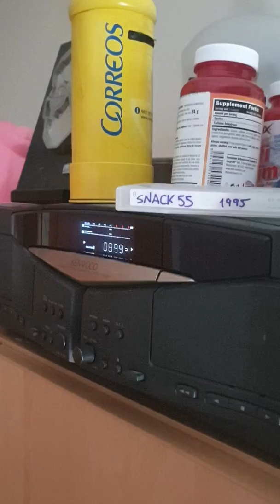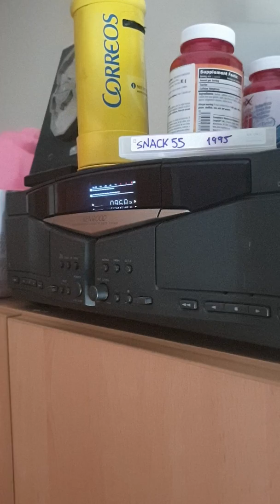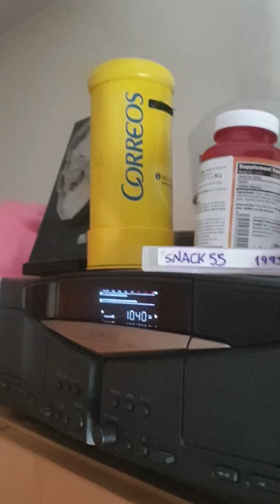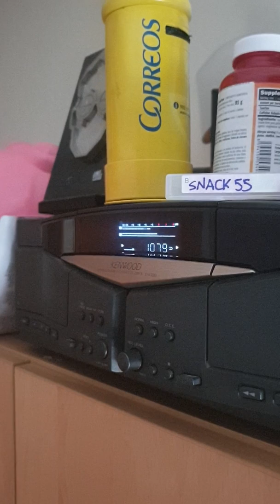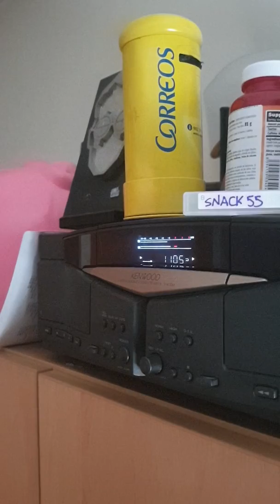Snack 55 1995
Ayudanos a subir la sesion entera con 1 donativo.Gracias